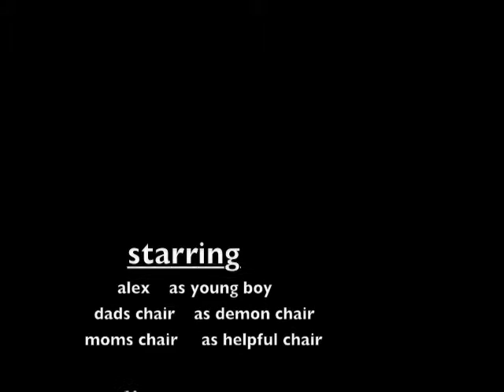chair heaven in hell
no reason for this video just for fun